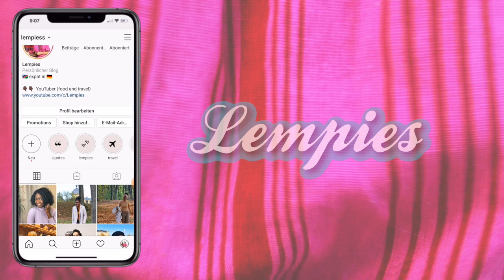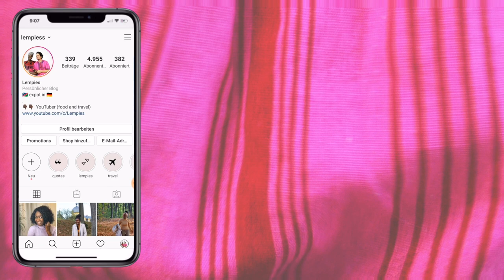ARGUING OVER MONEY |Financial struggles in a marriage |How to manage money in relationship |lempies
if you have been in a relationship for a long tome probably done it, hiding purchases here or there opening a secret account and of course arguing about it all when it is found out.
As part of our financial education in a marriage series, today we share our financial struggles and we try to manage of finances as a couple.
How to manage money in a relationship?? what is acceptable and what to avoid